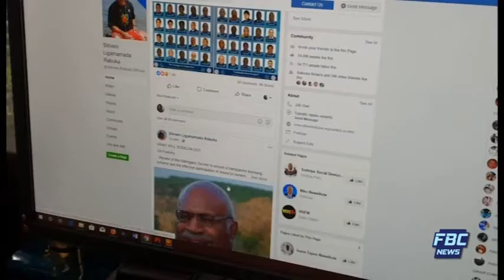FBC NEWS BREAK SAMACHAAR DHARSHAAN 08 11 2018